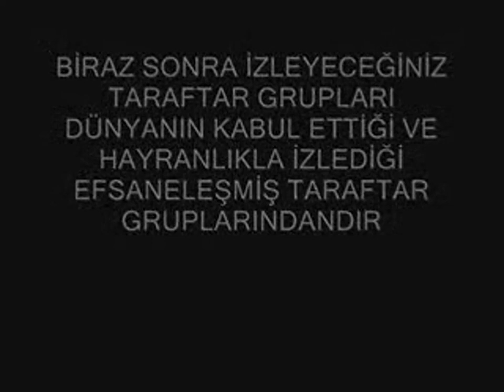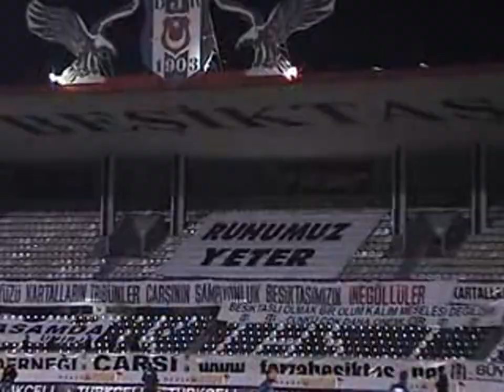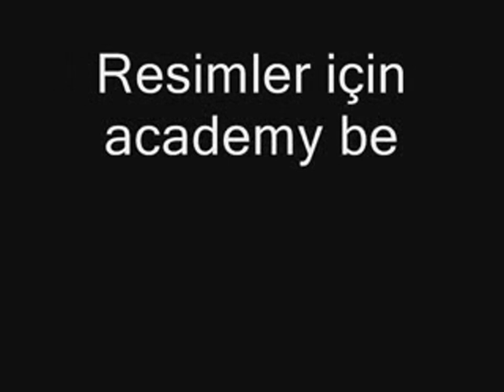ÇARŞI,NIN REKOR İZLENME ORANINA ULAŞAN VİDEOSU